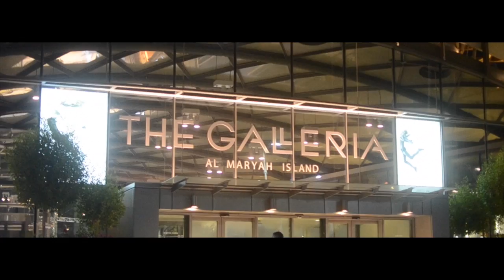Explore Abu Dhabi In A Bentley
*Abu Dhabi - a city of dreams and opportunities. Here is a promo video featuring the highlights from one of the most dynamic city in the world through one of the most iconic car brands in the world. Filmed and edited in Abu Dhabi. Featuring the Bentley Continental GT V8 S. Join

Shot on Canon Ixus 125 HS, Nikon D3100 with 55 Prime Lens, iPad Mini Retina

- Where do you live? - Abu Dhabi, UAE.

- What Phone(s) do you use? - iPhone 5, BlackBerry Porsche P9982 and HTC One M8

- What is your job? - HVE and Consulting

- What editing program do you use? - iMovie, FCPX and Motion

- How long do your vlogs take to edit? - They vary from 15mins -  3 hours +

- Where are you originally from? - Born and raised in the UK

- What sun glasses do you wear? - Rayban Aviators and Justins

- Can you get me a job in Dubai? - no sorry, I’m not in recruitment

Still got questions? Submit your questions here

EMKWAN TV is a weekly vlogg channel set up by EMKWAN and BEELAH to document our move to to the Middle East in 2012. It features video content on a range of topics including experiences, food, advice, lifestyle and much more.